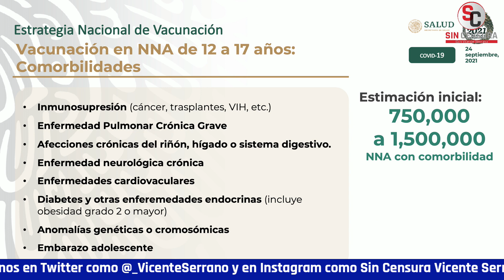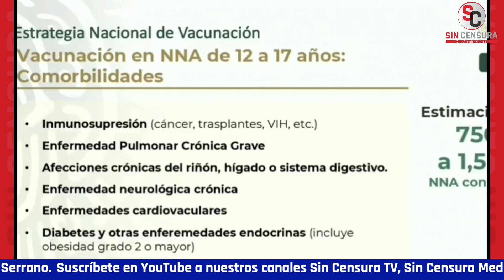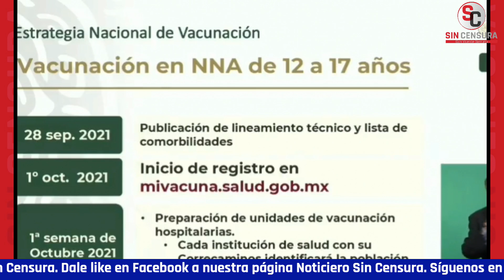LÓPEZ GATELL ANUNCIA VACUNACIÓN EN NIÑOS Y JÓVENES VULNERABLES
Inicia el 1 de octubre el registro de vacunación.

Sigue con nosotros la cobertura especial sobre la jornada histórica de la ConsultaPopular para enjuiciar